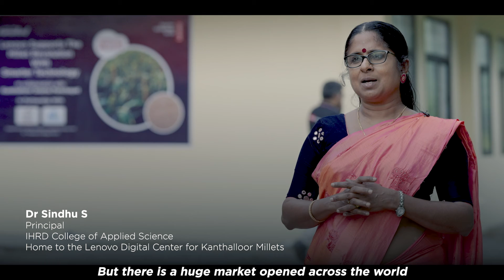Lenovo Work For Humankind | A story of technology reviving millets in Kanthalloor, Kerala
Kanthalloor, a land hidden in the misty mountains of Kerala, was once a home to 18 varieties of indeginous millets which were reduced to two. Witness the story of revival of these millets with Lenovo's Work For Humankind intiative harnessing Lenovo's Smarter Technology.